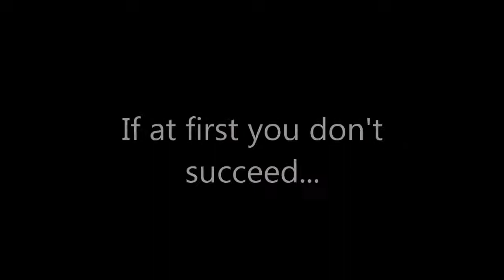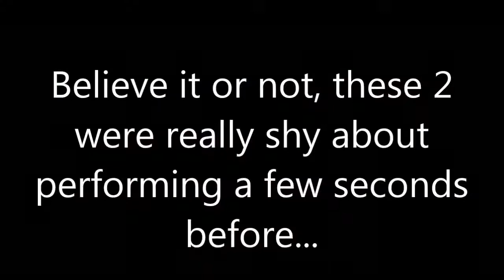Burning Nest 2015 Shake it Off Out takes